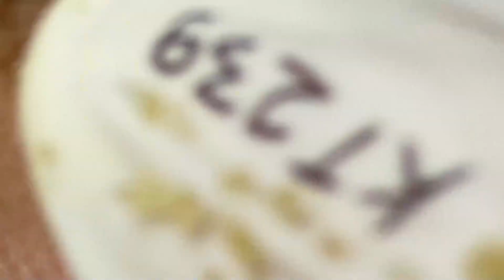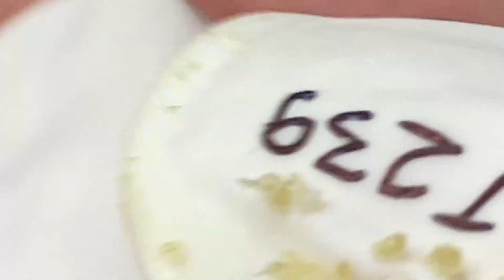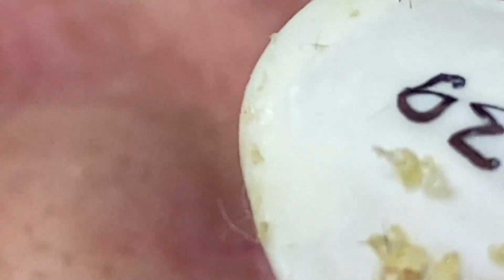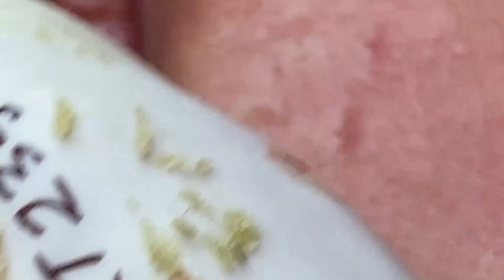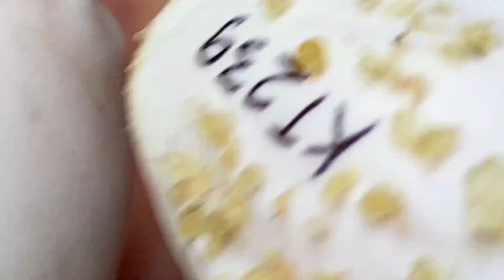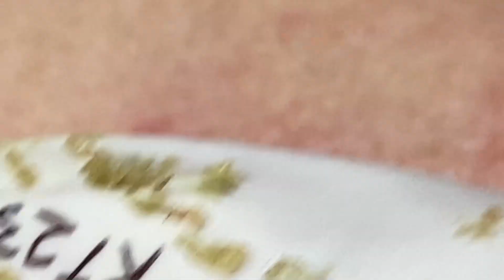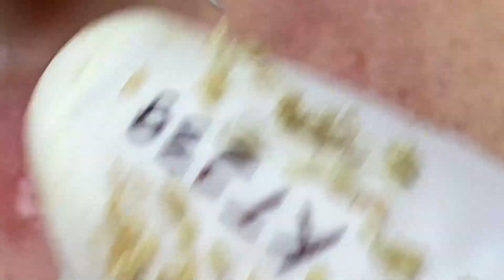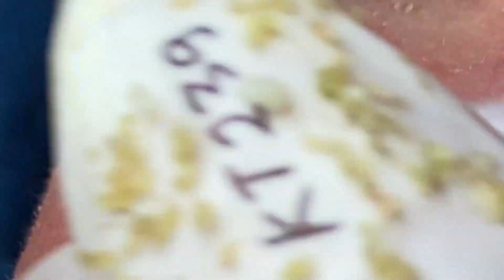𝐁𝐞𝐚𝐮𝐭𝐲 𝐅𝐨𝐫 𝐄𝐯𝐞𝐫𝐲𝐨𝐧𝐞 𝐈𝐬 𝐖𝐡𝐚𝐭 𝐈 𝐋𝐢𝐤𝐞 | 12623